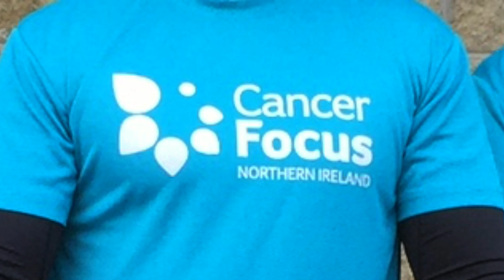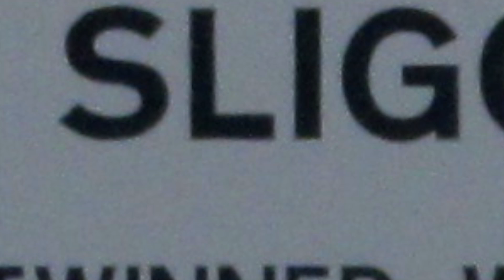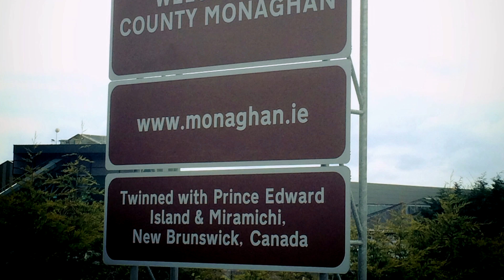The BIG Cycle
900 miles.  9 days.  The Big Cycle.
One team's charity cycle through every coastal county in Ireland